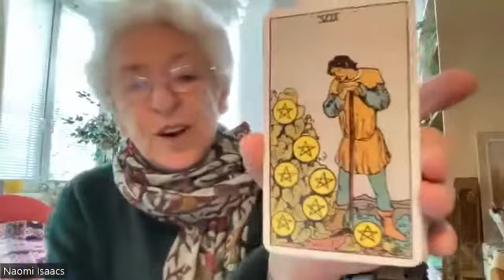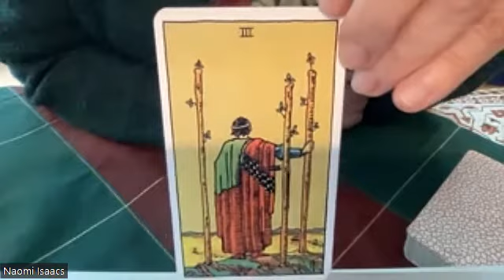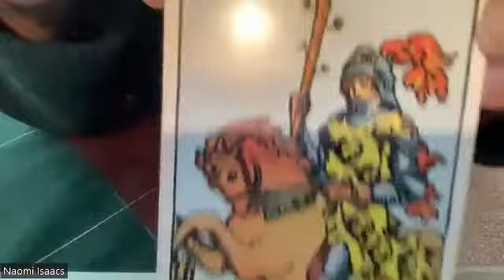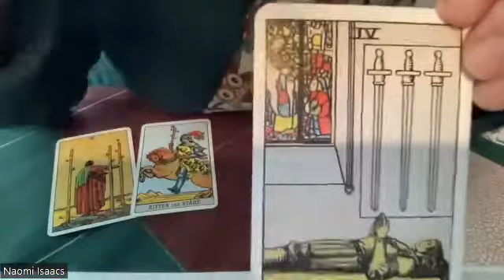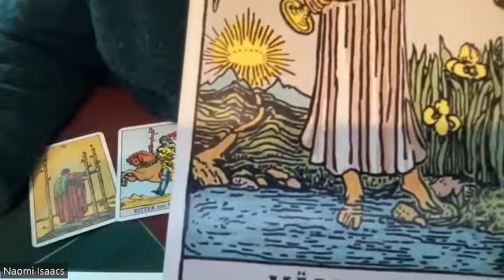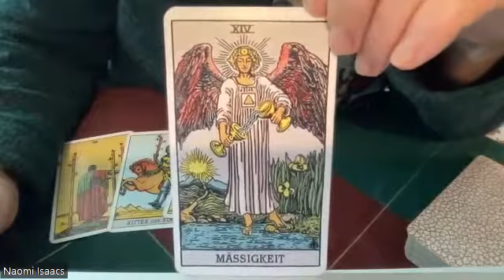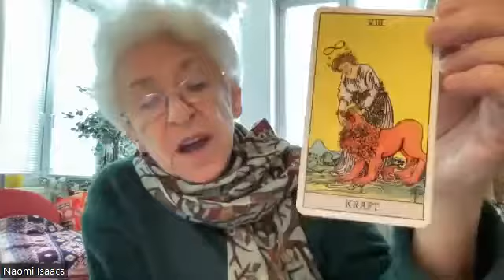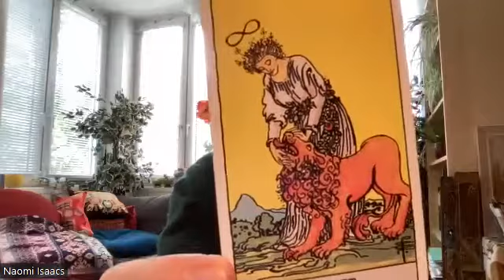Monatsausrichtung goldener Oktober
Wie du zu mehr Wohlbefinden und Wohlstand kommst, mit den inneren Prinzipien zeigen dir Naomi Susan Isaacs und Anne-Kristin Holm für deinen erfolgreichen neuen Monat.⭐️

Alle Menschen suchen nach dem Glück! Das zu erreichen kann man lernen. Dabei unterstütze ich selbständige Unternehmer/innen, die in Leichtigkeit, Fülle und Unabhängigkeit leben wollen! Es geht um deine Freiheit und deine Lebensqualität in deinem Online Business!